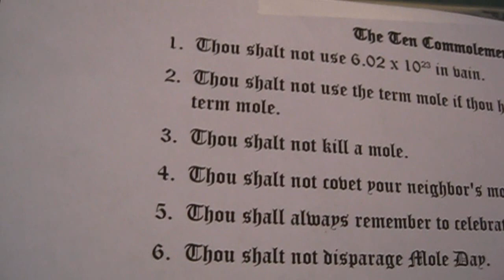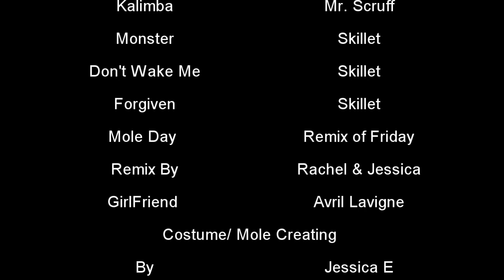Mole Day : The Movie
Special thanks to all the musical arts used in this film (: The piano song though, i can't remember the name to it... haha. Anyways, this video was made in honr of mole day (: Celebrated annually on October 23 from 6:02 a.m. to 6:02 p.m., Mole Day commemorates Avogadro's Number (6.02 x 10^23), which is a basic measuring unit in chemistry. Mole Day was created as a way to foster interest in chemistry. Schools throughout the United States and around the world celebrate Mole Day with various activities related to chemistry and/or moles.

So this video is about a boy mole who goes on a date with a girl mole. They are having a great time until Raichu delievers the news of the boy mole daiting another mole, mole # 14. Due to this news the girl mole goes into a rage and ends up getting angry. Raichu is a creeper and is pretty much in every scene. So on Sunday, October 23rd, the boy mole goes to church since he is a religious mole and listens to the preching. Eventually the mole ends up going home and realizing that infact it is mole day and he ends up "molein, molein, YEAH" (: